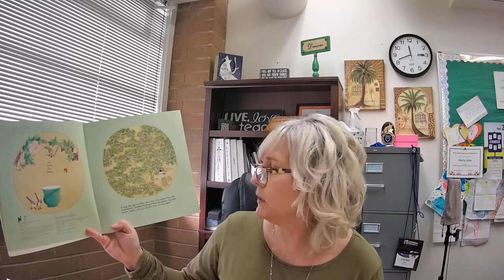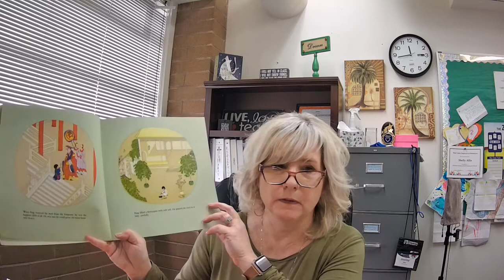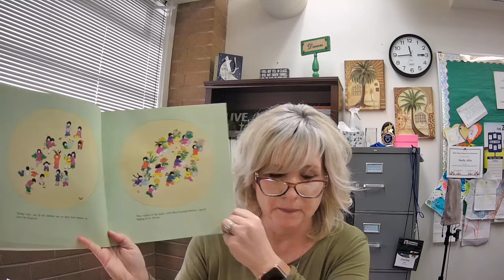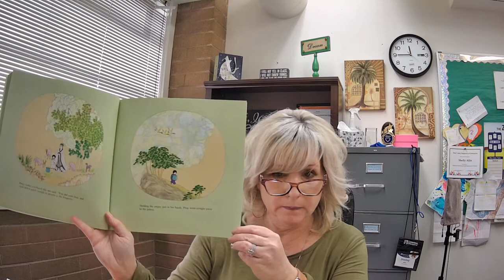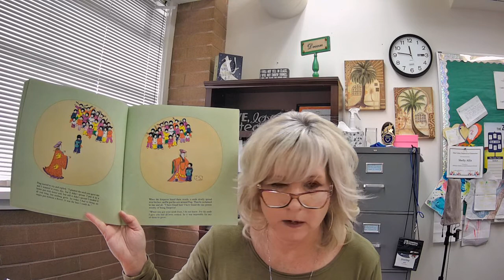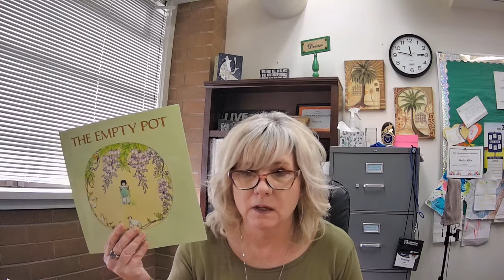The Empty Pot, a lesson on Integrity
Listen to hear how Ping shows integrity.